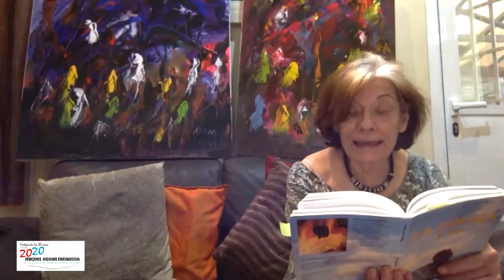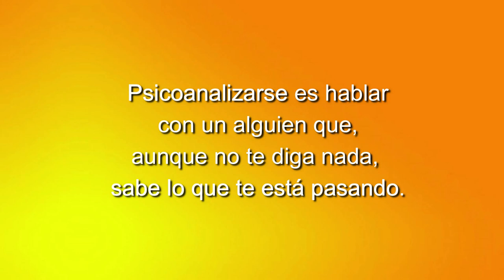163 LOS POETAS DESPIERTOS EN ACCIÓN